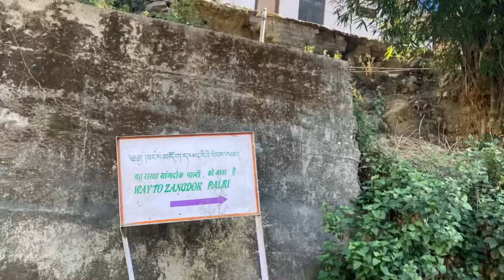Tso pema 🙏🏻 (rewalsar) / Himachal tibetan vlogger vlog 2